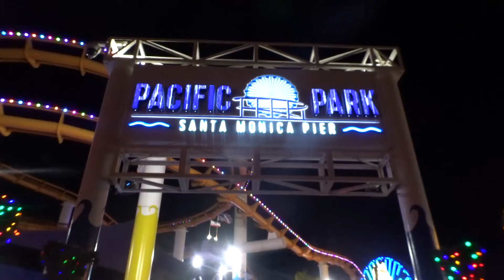East Coast Friends Visit West Coast Beaches